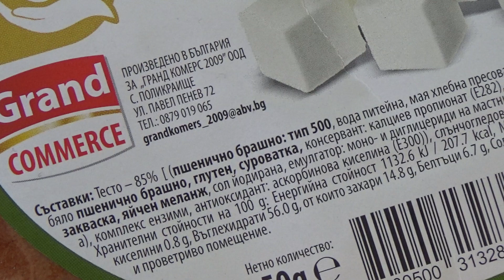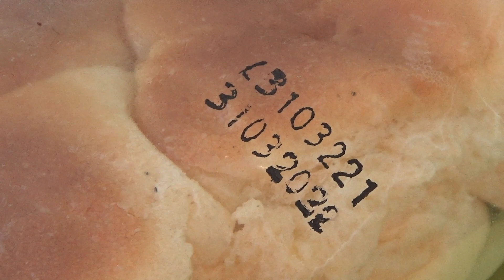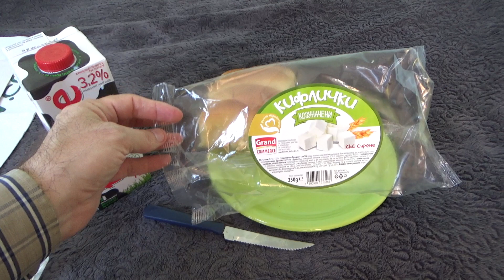Grand Commerce Easter Croissants with Cheese 250 g Unboxing and Test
Unboxing and test of Grand Commerce Easter Croissants with Cheese 250 g. After unboxing the croissant were tested and tasted and probed with milk.